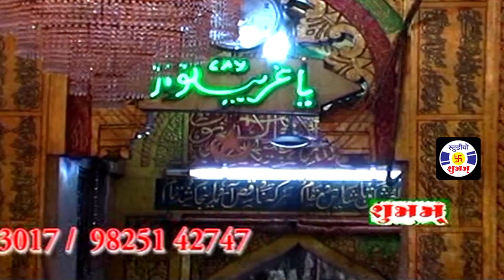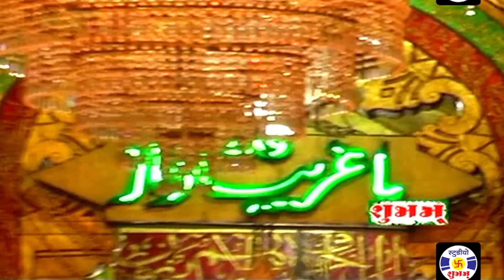Tere Darka Sawali Hu , Qawwali , , Mujtaba Aziz Naza , Qawwali , Urs Kamaluddinbaba , Hadgood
Album : Stage Show In Urs Kamaludinshah - Panch Phoolwalebaba - Aburoad
Qaawali Muqablo : Sultan Naza v/s Mujtaba Aziz Naza
Lable : Studio Shubham
Sound : Nazair Sound , Faridbhai , Tandaliya, Baroda